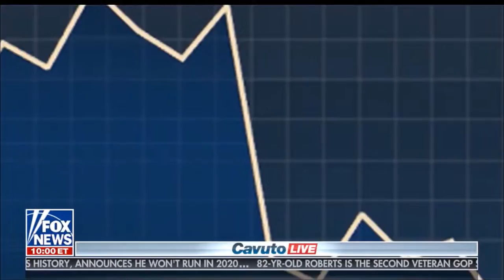Melissa Armo | The Stock Swoosh | Fox News | Cavuto Live Intro